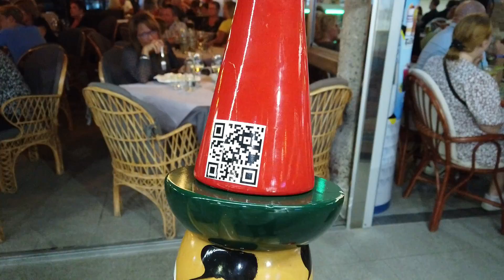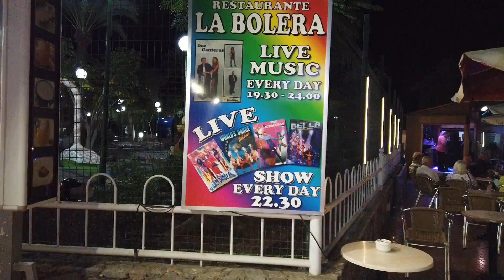GRAN CANARIA: PUERTO RICO. Recorrido nocturno CENTRO COMERCIAL PUERTO RICO (30 OCTUBRE 2021)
✅QUÉ VER y QUÉ HACER en PUERTO RICO de GRAN CANARIA, BARES, RESTAURANTES, TIENDAS Y OCIO NOCTURNO en el CENTRO COMERCIAL PUERTO RICO.

✅Reserva Apartamentos Danubio🏦 PLAYA DEL INGLES

▶▶Mi equipo de grabación y accesorios◀◀

✔DJI OM 4 -Amazon
✔DJI Osmo Mobile 3 -Amazon
✔RØDE Wireless GO II -Amazon
✔RØDE Wireless GO II -Thomann
✔DJI Osmo Pocket -Amazon
✔SAMSUNG EVO Plus 64GB -Amazon
✔SAMSUNG EVO Plus 256GB -Amazon
✔DJI Osmo Pocket Audio Adapter -Amazon
✔Xiaomi Power Bank 10000MAH -Amazon
✔Rode microphones Lavalier -Amazon
✔Mochila Impermeable -Amazon
✔Paraguas Plegable Antiviento -Amazon
✔Soporte de Zapata para microfonos y luces -Amazon
✔Lámpara Led Portátil -Amazon
▶Para más accesorios electrónicos y de sonido, puedes visitar la tienda Thomann